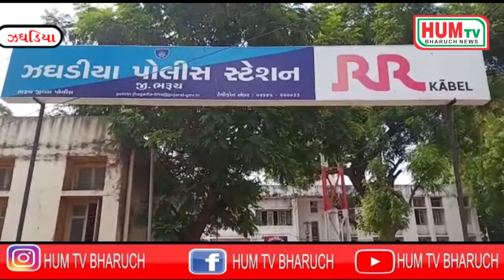ઝઘડિયા ના ખરર્ચી ગામે પોલીસને જોઈ સાત જુગારીઓ ભાગી છુટ્યા